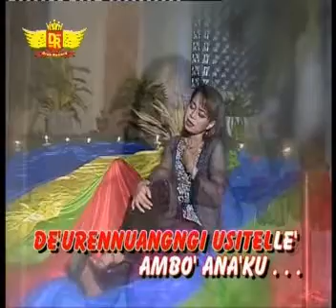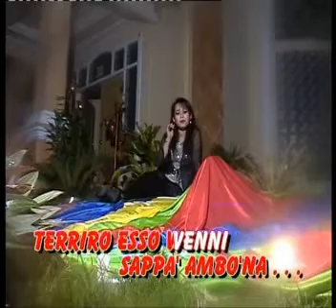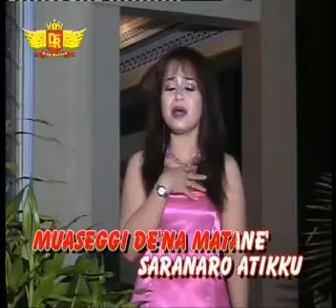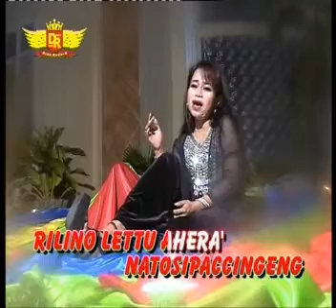Hj. Yuni Yunianti - Malamung Peddiku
Vocal : Hj. Yuni Yunianti
Cipt    : Arman DR
Judul : Malamung Peddiku
Lisensi : Dian Record